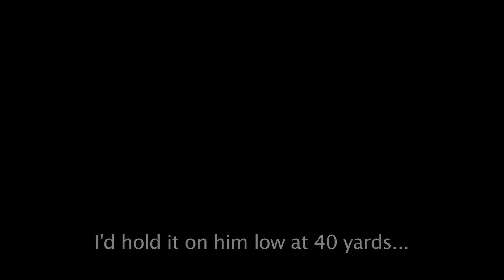Girl Shoots Big Kansas Buck